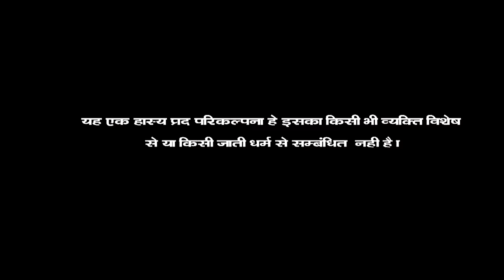मोनिया की दूसरी लुगाई l छोटू मोनू की लड़ाई l हाड़ोती कॉमेडी l Sarthak studio & Team Raipura Kota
मोनिया की दूसरी लड़ाई
राजस्थानी हाड़ोती कॉमेडी

कलाकार
सजन सिंह छोटू दादा
बबलू महावर
मोनू
विनीता
अनामिका
पूजा

Camera - Sunil prajapati
Edit - monu prajapati

Chhotu ki comedy